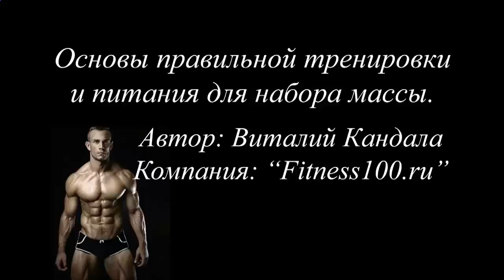Протеиновый коктейль в москве